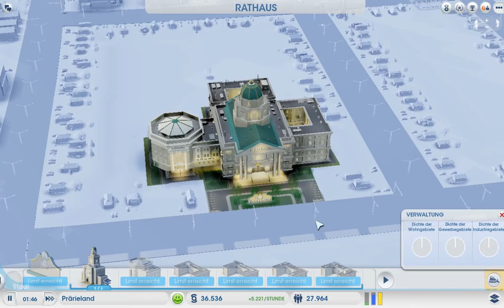Lets Play SimCity [DE/HD] #26 - In der nächsten ist es wieder an